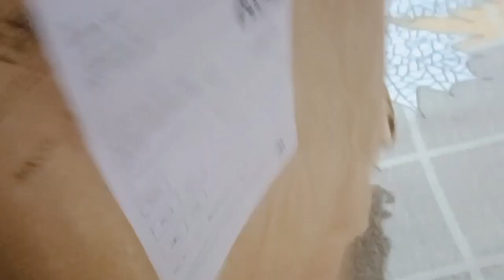today I am going hospital |for Myntra ki Sadi ke review |doctor ke | finger m pen | Roxx family